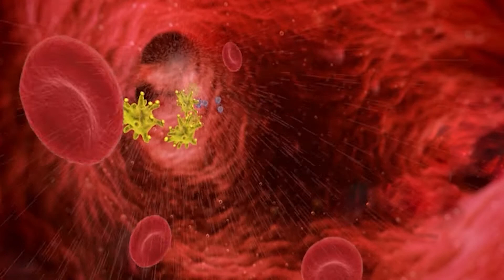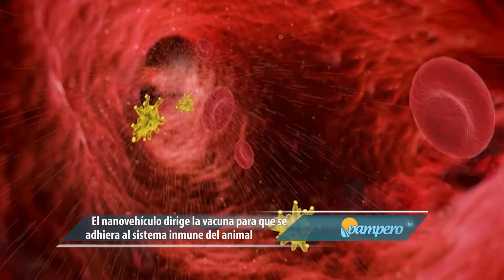Nanovehículo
FUENTE: Carlos Robles
UNIDAD: INTA Bariloche

Investigadores del INTA desarrollaron una molécula para mejorar la eficiencia de las vacunas animales. Se trata de un nanovehículo que trasporta el antígeno directamente a la célula que produce los anticuerpos  y que despierta la respuesta inmune contra la enfermedad.